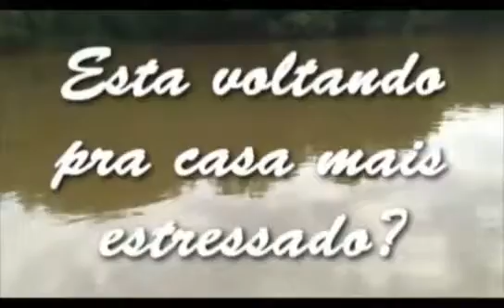PROGRAMA 140 (parte2)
Exibido em 09/05/2010 PROGRAMA 140 parte2